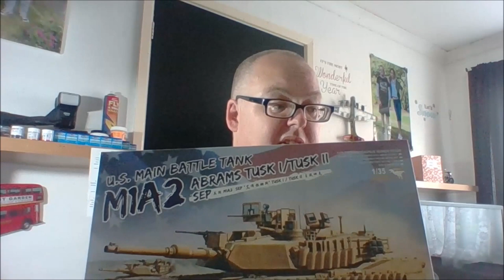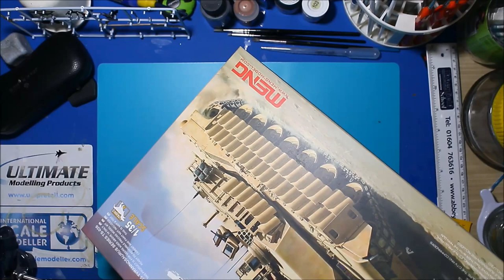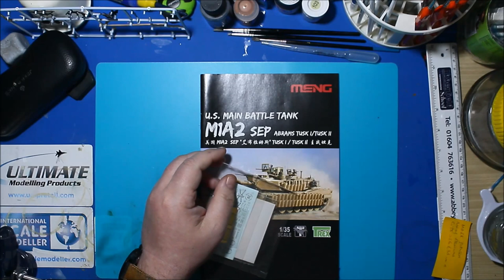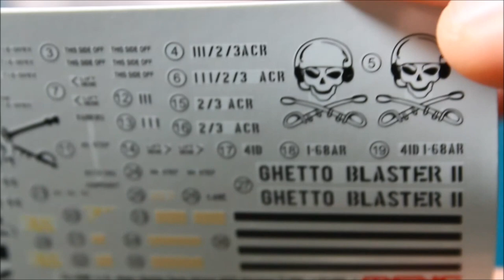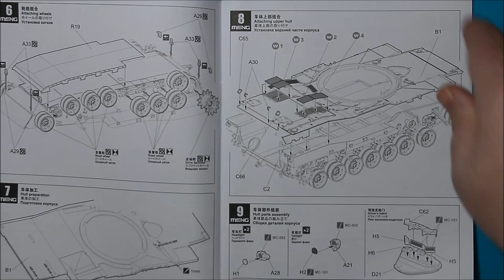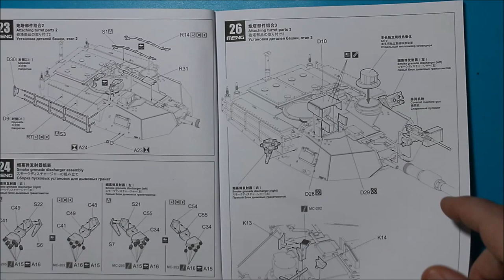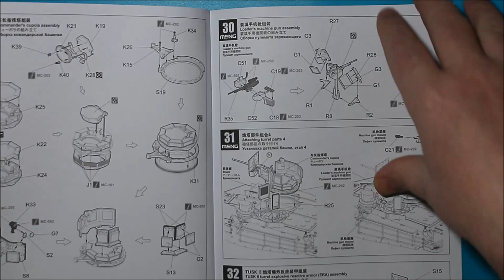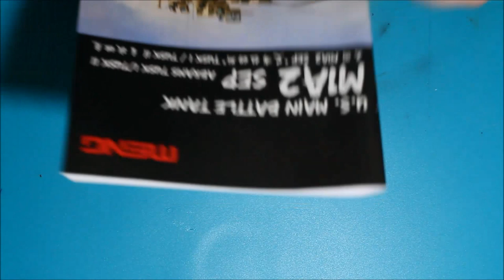Meng Abrams U.S Main Battle Tank M1A2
Welcome to the channel, and i hope you enjoy the video. This time on Sprue Surgeon
We review the Meng Abrams U.S Main Battle Tank M1A2 with TUSK I/II and have a few shoutouts

Title Music is Universal - Vibe Tracks